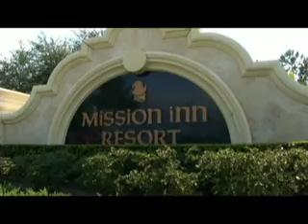Mission Inn Howey in the Hills Wedding - VHVIDEO.COM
Wedding highlight of Rita & Mike's wedding at Mission Inn Resort in Howey-in-the-Hills Florida on August 9, 2008.

Shot and Edited by the High Defintion Team of VHVIDEO.COM - Check your Event Date Availability Instantly